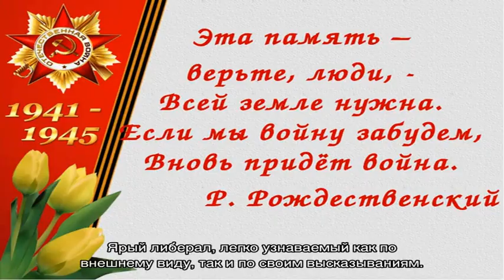Леонид Гозман. Биография либерала.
Следящие за политической обстановкой в стране люди, конечно же, слышали о Леониде Яковлевиче Гозмане.